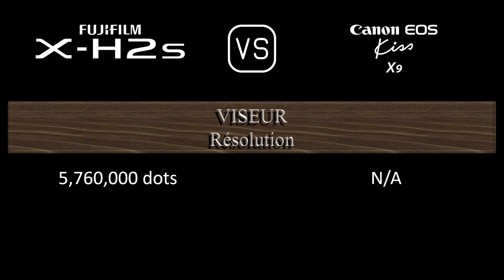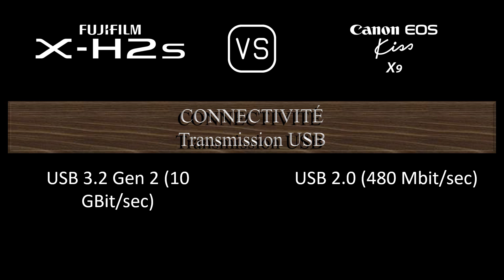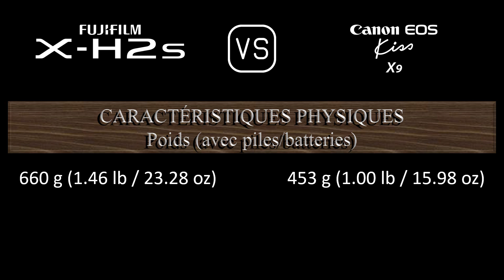Fujifilm X-H2s vs. Canon EOS Kiss X9: Une Comparaison de Caractéristiques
Cette vidéo fournit un aperçu des fonctionnalités du Fujifilm X-H2s et du Canon EOS Kiss X9 dans une comparaison de caractéristiques (comparison of specifications).

00:24 LANCEMENT
00:32 BOÎTIER
00:41 CAPTEUR D'IMAGE
01:05 IMAGE
01:21 OPTIQUE ET MISE AU POINT
01:50 ÉCRAN
02:10 VISEUR
02:26 FONCTIONNALITÉS PHOTOGRAPHIQUES
03:27 FONCTIONNALITÉS VIDÉOGRAPHIQUES
03:43 STOCKAGE
03:47 CONNECTIVITÉ
04:16 CARACTÉRISTIQUES PHYSIQUES
04:36 AUTRES CARACTÉRISTIQUES